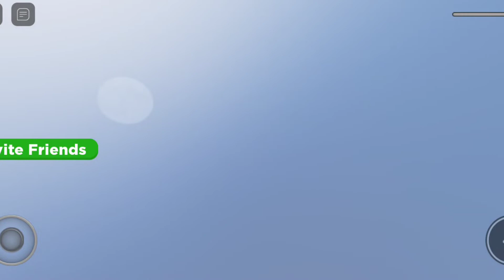Roblox High Heels Obby Gameplay